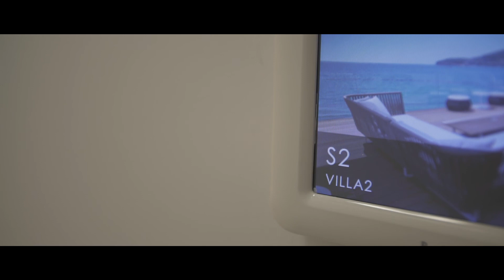DUKLEY GARDENS APARTMENTS, MONTENEGRO | LIGHTHOUSE PROPERTY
Two wonderful apartments for sale in a luxurious modern apartment complex Dukley Gardens.

Elite complex is located on the first coast line near the Adriatic Sea. You will enjoy the magnificent view of the sea, beautiful nature and impeccable service. Private area will allow you to fully relax and take a break from the city bustle.

Luxurious, full of air and light apartments with a comfortable functional layout are equipped with a modern air conditioning system and the Smart House system, which allows you to control lighting, boiler and underfloor heating remotely. The interior design has been developed with great attention to every detail: high quality of all finishing materials, Italian ceramics and parquet, German sanitary.

All the necessary services are included (restaurants & bars, private beach & pool, yoga / spa / water sports, cleaning / laundry / IT services)

First apartment: 125 m2, 1-st line of the sea, kitchen-living room, two badrooms, two bathrooms, terrace, the apartment is fully equipped for the living or renting. 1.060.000€

Second apartment: 94m2, 1-st line of the sea, kitchen-living room, one bedroom, two bathrooms, terrace, the apartment is fully equipped for living or renting. 790.000€